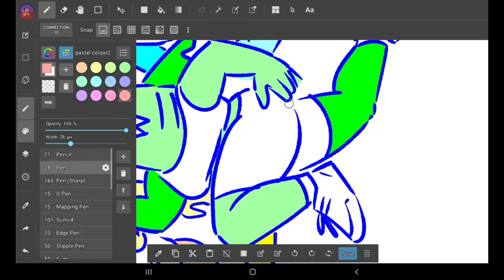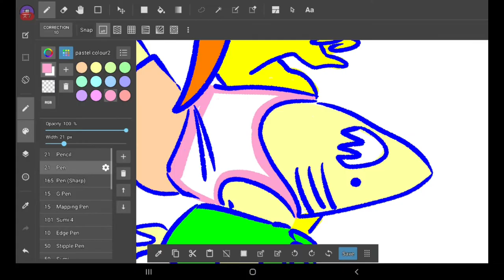Just Coloring on Medibang Paint App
Samsung Galaxy Tab S6 Lite. Sped up from 1 hr.